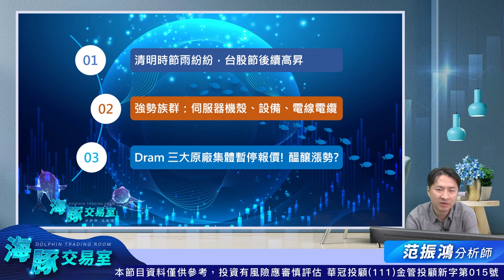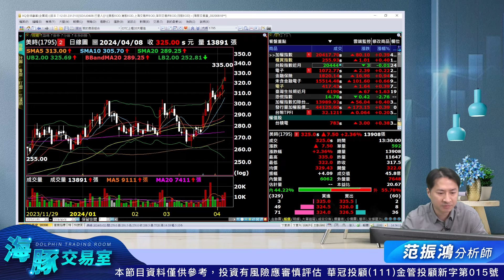伺服器機殼新的指標股出現了!｜海豚交易室｜范振鴻